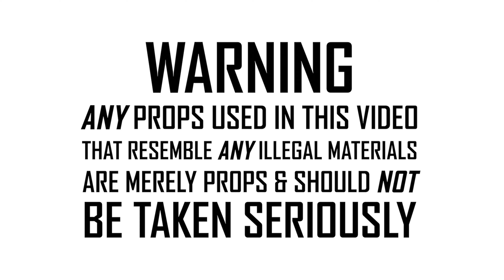On Fully "Even" (Official Music Video)